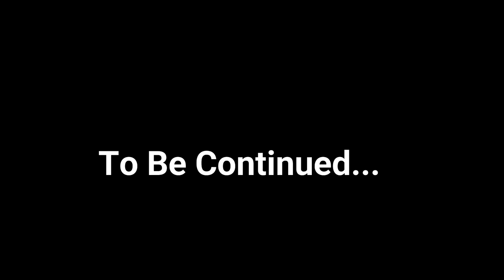Safehold Series Part 1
In this video, David talks about the current state of Safehold.

You can find items to purchase such as t-shirts, sweatshirts, and much more at Weber Universal Outfitters.

Music composed by Matt Stache